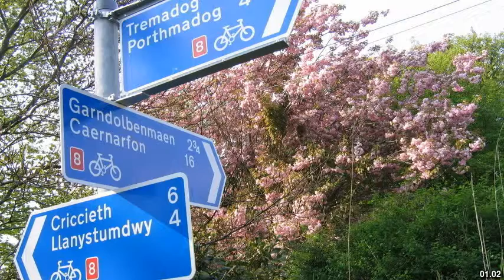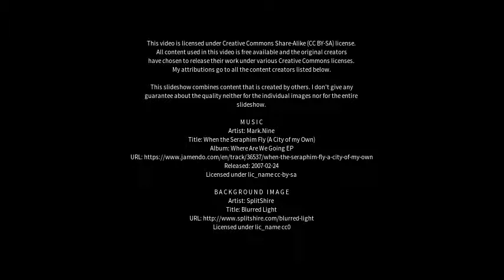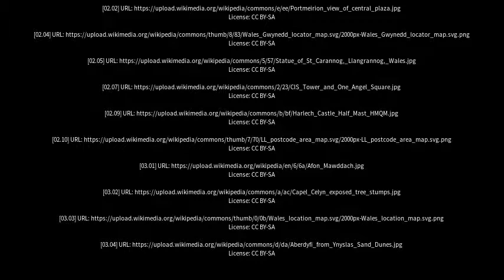Best places to visit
Best places to visit - Llanrug (United Kingdom) Best places to visit - Slideshows from all over the world - City trips, nature pictures, etc.